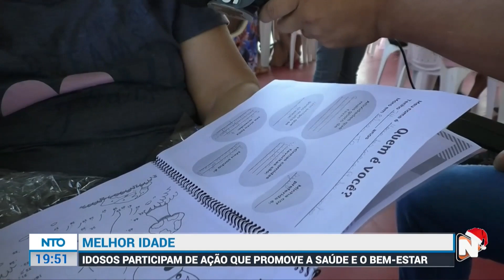IDOSOS PARTICIPAM DE AÇÃO QUE PROMOVEM A SAÚDE E BEM - ESTAR - NOTÍCIAS TOCANTINS - 01-12-23